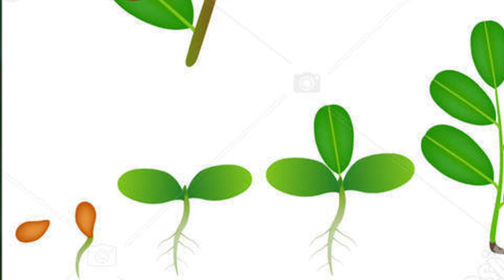JS&B Lingonberry 🍇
(͠≖ ͜ʖ͠≖)